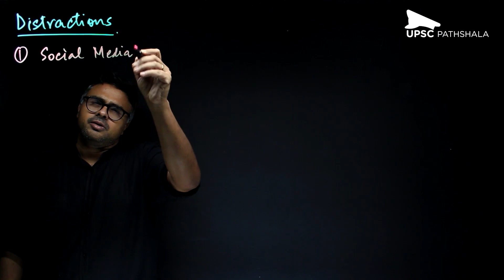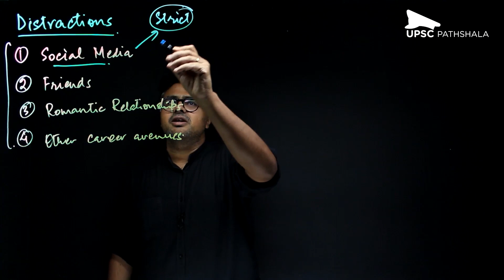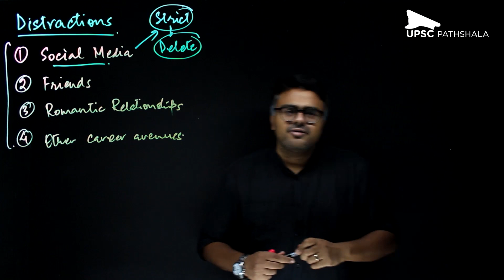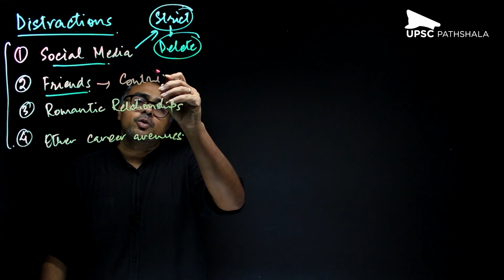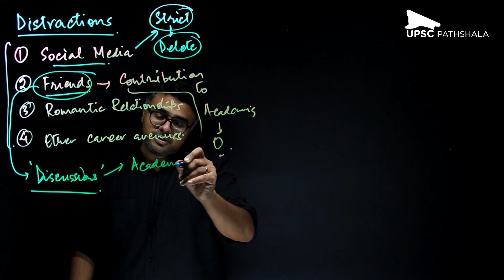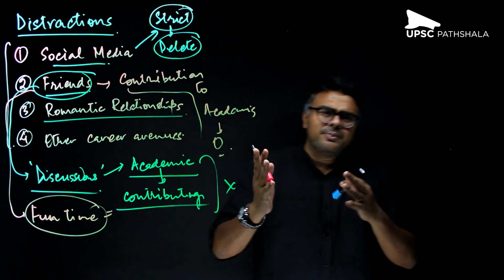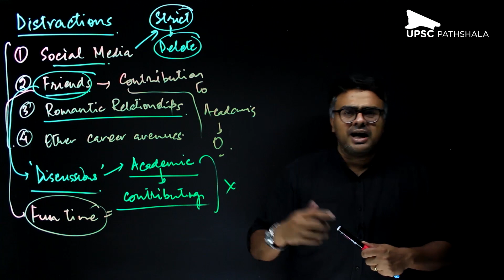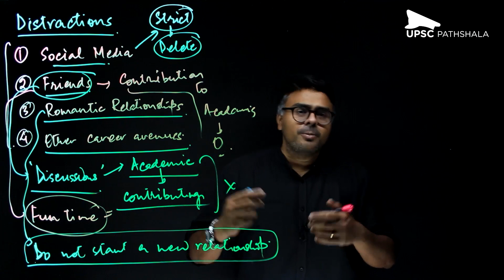How to avoid distractions while preparing for UPSC | UPSC Pathshala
How to avoid distractions while preparing for UPSC

The preparation of the UPSC Exam is a very long process because the examination itself lasts for more than one year. And even on a conservative estimate, you will have to start preparing at least 6 months in advance, that means presumably, the entire preparation process is going to last almost 18 months. Now one of the major challenges to the preparation for this exam is a distraction. Now it is very easy to say if you are a UPSC aspirant, if you are serious, if you are properly aiming to clear the exam then you should not be distracted, you should be focused, etc. But nobody tells you how to actually be focused. Because let’s please understand this one thing that maintaining your focus for a week or for a month is very easy like we all used to do in our board exams or in our college exams when we used to study for a month or for a week, we used to totally focus. I remember in my college when i was doing my graduation from IIT Kanpur we used to study for 3 or 4 days only before the exam. And for those 3 to 4 days we only used to study.  Nobody used to even sleep and we used to shift to the library for 24 hours and used to be totally focused. But we were able to do that because that process was only for 3 or 4 days. If somebody would ask me if I could retain that kind of focus for a year and a half the answer would be an astounding “No”. So the idea to avoid distraction we have to understand that the people who prepare for this exam are young people and young people get a number of other distractions as well which we will talk about.

(get recent updates while using FB)